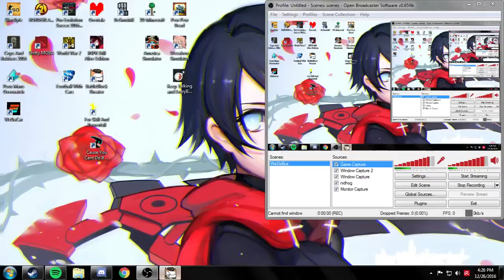BusPlays | BattleBlock Theater #1 Getting Shit At It